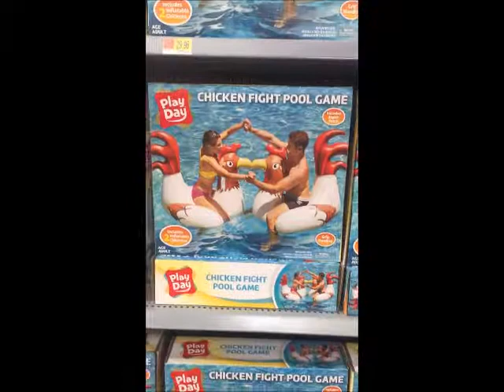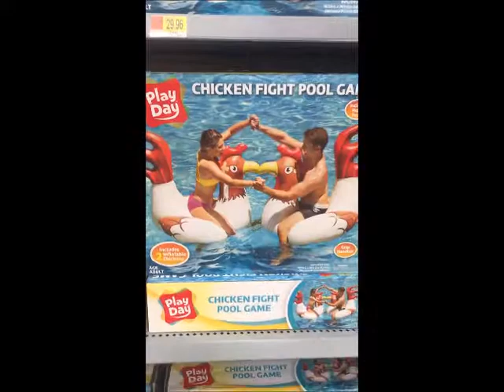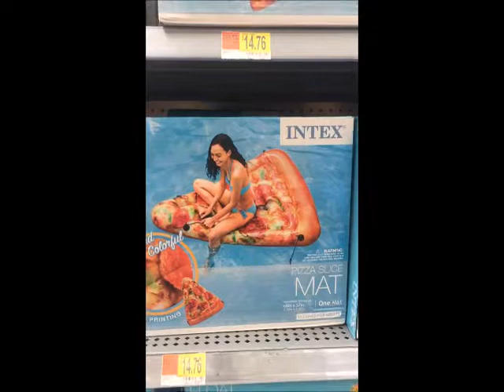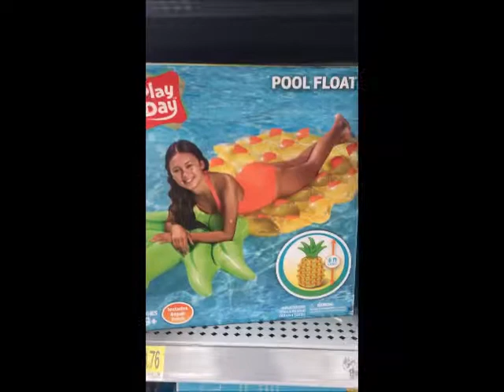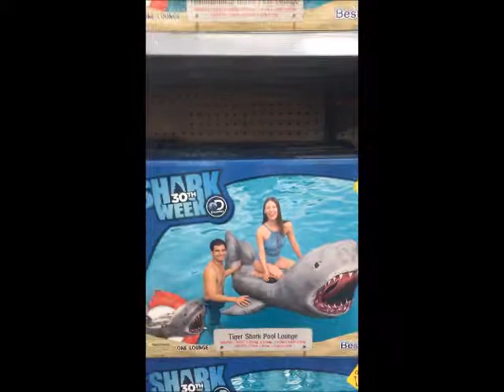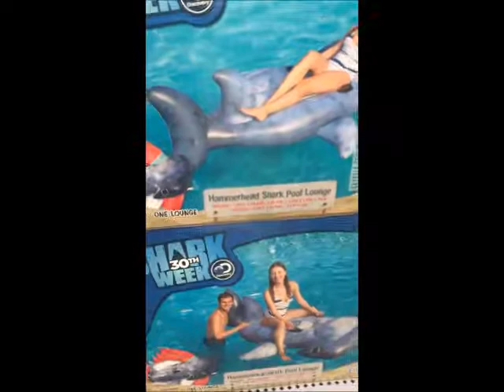Hot Fun In The Summer Time?-Walmart